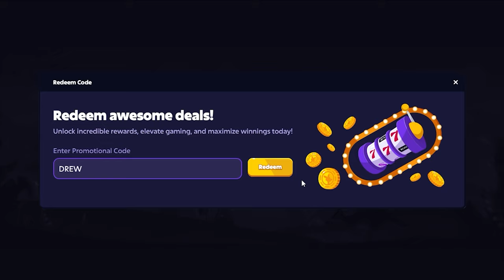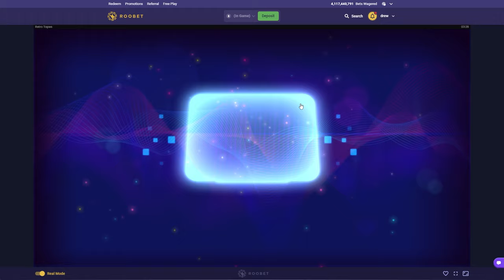MY LUCKIEST ZEUS vs HADES BONUS WIN!!